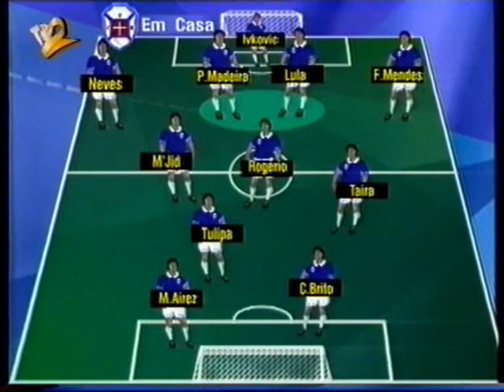Entrevista a João Alves (Belenenses) Época 95/96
Entrevista ao técnico João Alves. O conteúdo da entrevista relata o bom momento do Belenenses.